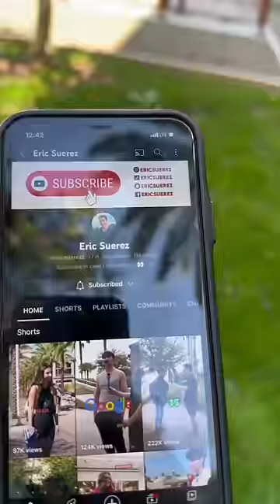Would you LASER a mystery PRIZE balloon? 🤔🎈